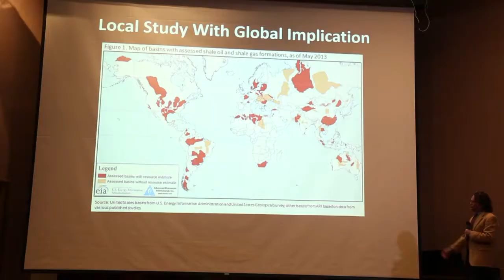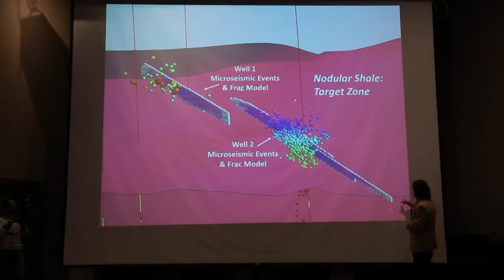SPE Distinguished Lecturer Program - Dan Tormey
The presentation was given by Dr. Daniel Tormey, Under Title :
"First-Ever Comprehensive Environmental Characterization of Hydraulic Fracturing for Shale Oil & Gas"

Dr. Tormey is an expert in energy and water. He works with the environmental aspects of all types of energy development. He has conducted important assignments in onshore, offshore, nearshore, estuarine, riverine and glacial environments. Dan has worked throughout the US, Australia, Indonesia, Italy, Chile, Ecuador, Colombia, Venezuela, Brazil, Senegal, South Africa, Armenia and the Republic of Georgia. He has a Ph.D. in Geology and Geochemistry from MIT, and a B.S. in Civil Engineering and Geology from Stanford.